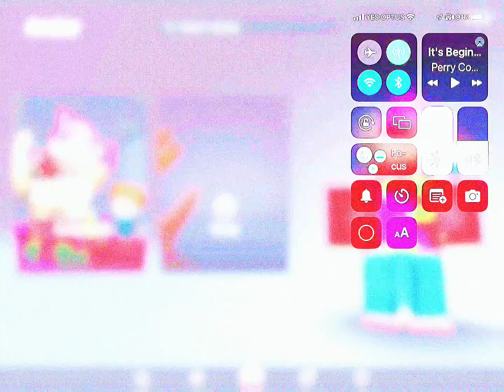25 December 2021